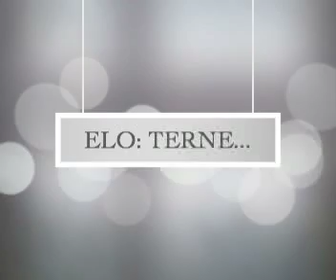ELO: estofado NY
Estofado neoyorquino delicioso para los que pensábamos que en la City no se comía bien.